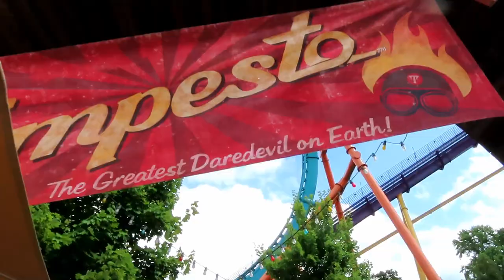Tempesto at Busch Gardens Williamsburg Off-Ride Footage (No Copyright)